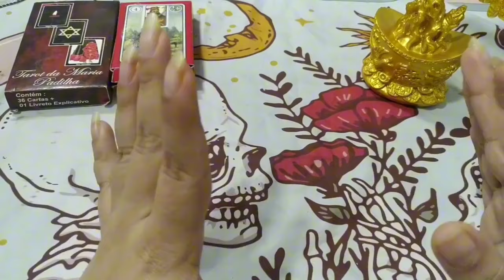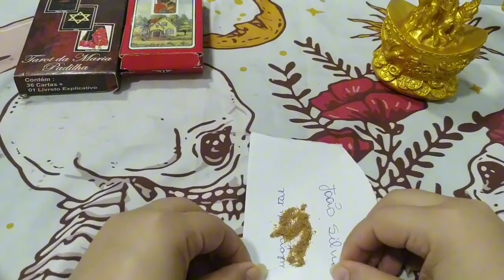Separação fácil rápida e definitiva